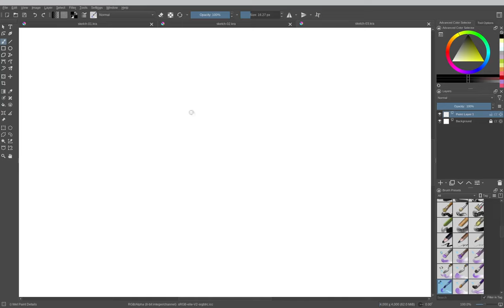Speedpaint - Kiki the Cyber Squirrel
Kiki the Cyber Squirrel

Music
Celestial Fantasia by BeaT